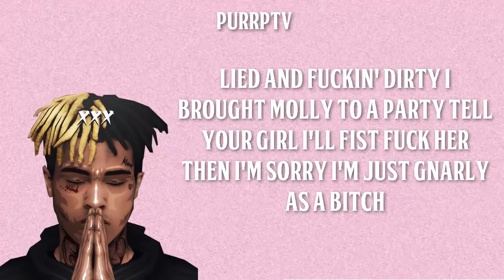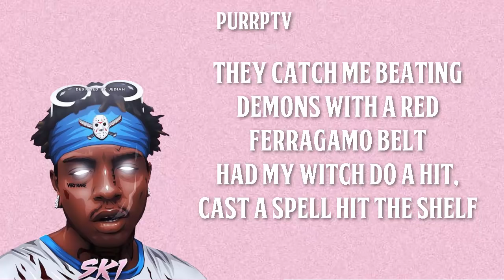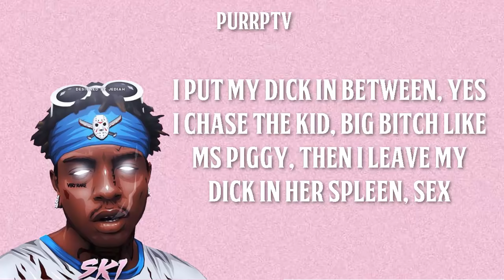XXXTentacion & Ski Mask The Slump God - GXD DAMN (Lyrics)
▶ XXXTentacion

Dive into the world of underground rap and revolutionary hip hop with XXXTentacion & Ski Mask The Slump God - GXD DAMN on PURRPTV! 🎤

PROMOTIONS
» If you are looking for an outlet for your music – DM me!